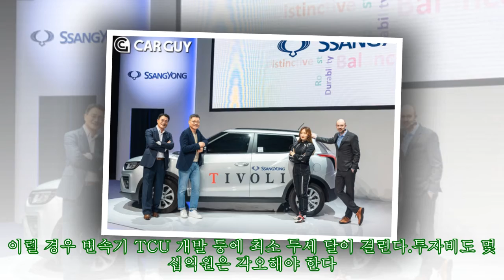가성비 짱 티볼리 1.2T 가솔린..국내 도입할까?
가성비 짱 티볼리 1.2T 가솔린..국내 도입할까? 기존 1.5L 가솔린 터보, 1.6L 디젤에 이은 라인업 보강이다. 다운